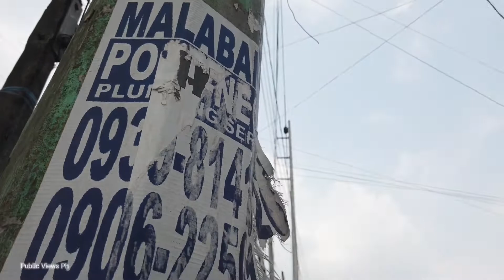Abris Street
Abris Street, Brgy. Payatas ,Quezon City, Philippines

Please Watch my Playlist for Easy Guidance  of Places you want to Find.Thank You♥️